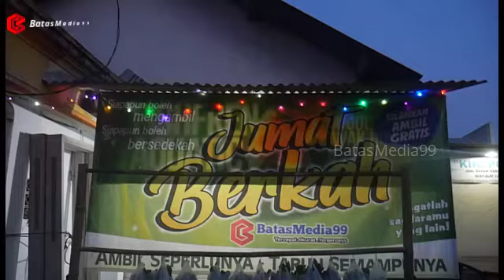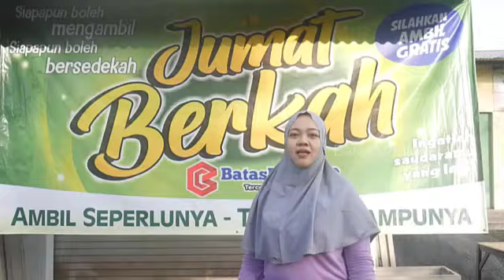SEDEKAH SAYUR, JUM'AT BERKAH (Edisi Berbagi Kepada Masyarakat Sekitaran Kelurahan Bandungrejosari)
Kali ini agenda berbagi agak berbeda dari sebelumnya, yakni berbagi dengan sayur mayur, atau kebutuhan pokok masyarkat untuk masak pagi. dan alhamdulillah kami masih bisa berbagi dan terima kasih yang telah ikut membantu dari berbagai pihak, semoga kegiatan seperti ini dapat dilaksanakan secara rutin, dengan program seperti ini harapannya masyarkat bisa berbagi dan memberi tanpa ada pandang bulu dan terbatas,
karena dalam kegiatan ini siapapun bisa menaruh sedekah dan bisa mengambil semampunya dan sebutuhnya.